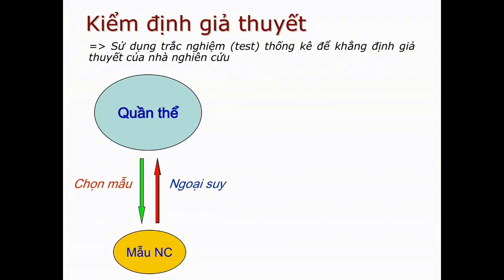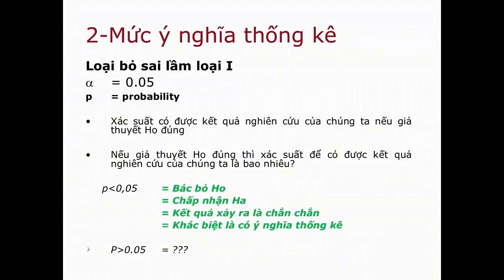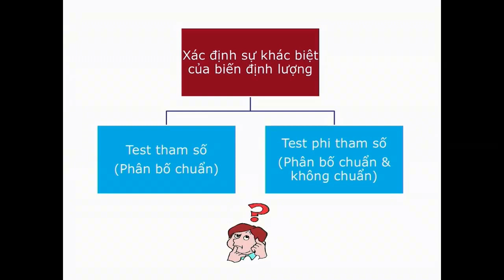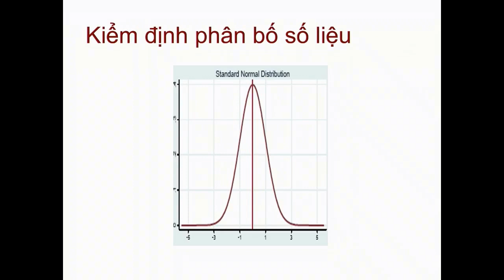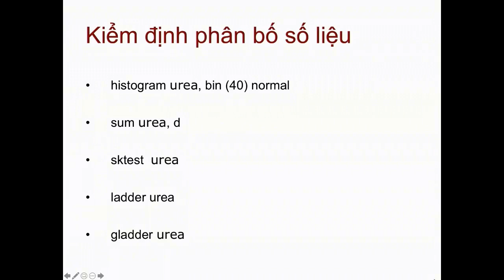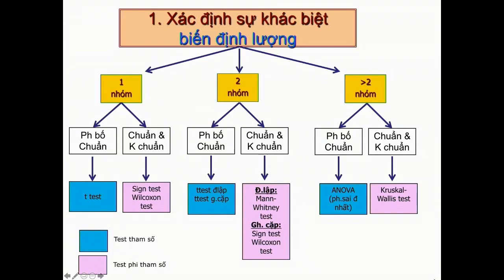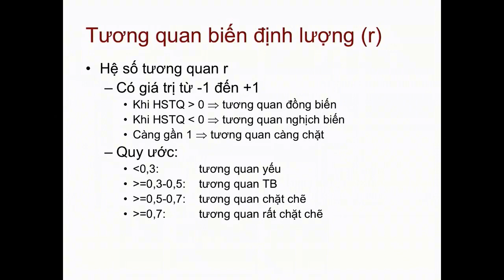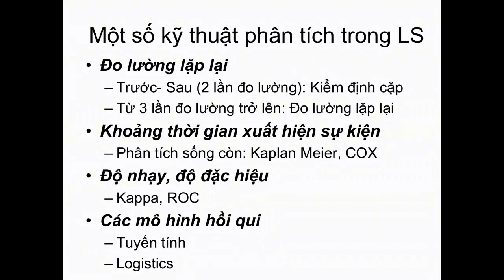Thống kê cơ bản trong y học [Nghiên cứu khoa học]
Thống kê cơ bản trong y học
Phương pháp nghiên cứu khoa học